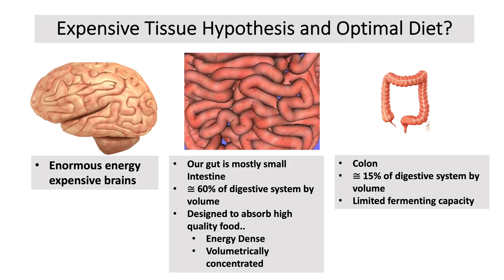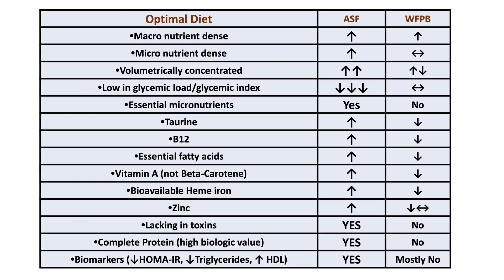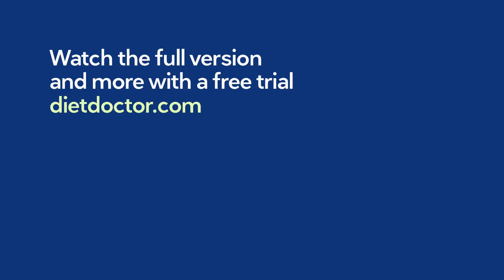[Preview] Cholesterol on a low carb diet - Dr. Bret Scher and Dr. Nadir Ali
Is the traditional way of thinking about cholesterol outdated – and if so, how should we view the essential molecule instead? How does it respond to different lifestyle interventions in different individuals?

Dr. Bret Scher and Dr. Nadir Ali discuss these questions by drawing on their clinical experience in this presentation.